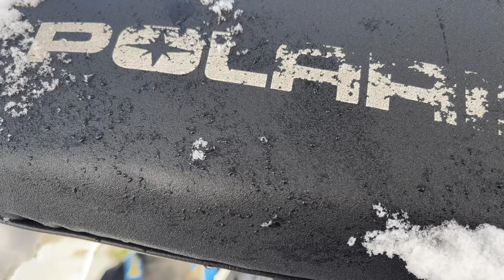Can't Believe there's this much Snow Early Season | Snowmobile Carnage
In this  episode we take out our snowmobiles for the first time this year. As you would expect there was a ton of branches, rocks, and other obstacles but also there was a surprising amount of snow. This episode is pack with laughs, stunts and of course fails.

Go follow @Romangreat509

Cameras:
Skydio 2 drone
GoPro Hero 8
iPhone 12
Sony Zv-1 vlog camera

Pitster Pro X4 190cc Project bike
Pister Pro x2 with Piranha yx 140cc
Thumpstar 190cc
Kawasaki 110cc
SSR 170cc
crf50 with piranha YX 125cc
polaris axys 800
skidoo summit 850
arctic cat 800